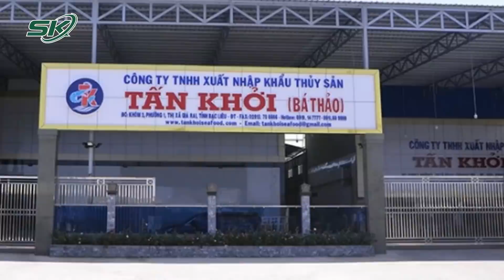Bạc Liêu Xuất Hiện Hơn 100 F0; Lo Ngại Bùng Dịch Đã Thành Hiện Thực? | SKĐS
SKĐS | Sau TPHCM thì tỉnh Bạc Liêu đang trở thành địa phương nóng với ổ dịch tại công ty thủy sản Tấn Khởi. Đây được đánh giá là một ổ dịch phức tạp vì nguồn lây hiện vẫn chưa xác định rõ, số F0 sau truy vết, xét nghiệm tiếp tục tăng. Vậy nguyên nhân khiến ổ dịch này bùng phát là từ đâu, phải chăng lo ngại của nhiều chuyên gia, trong đó có cả Chủ tịch nước Nguyễn Xuân Phúc đã thành sự thật?

Mời quý vị và các bạn xem thêm: 19 Doanh Nghiệp Tiền Giang Cầu Cứu Thủ Tướng; TP. HCM Chưa Mở Quán Karaoke